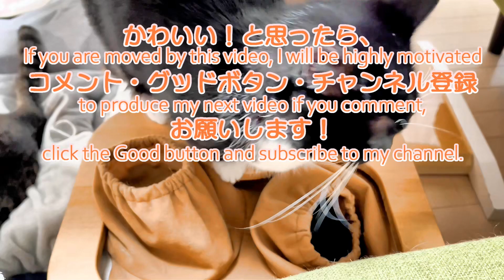うには足湯を堪能したようです Uni seemed to really enjoy the foot warmer.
電源は入っていません

全国の有名猫と猫クリエイターが一同に集う猫好きの猫好きによる猫好きのための猫好き以外の人もその魅力の虜になってしまうこと必至の写真展＆物販会『ねこ休み展』in福岡が開催中！
キービジュアルポスターはなんと地元福岡県ということでうにがセンターに！超かわいくて飼い主は感動が止まりません！

LINEスタンプ第２弾を作りました！ダウンロードはこちらから

2023年のうにカレンダーも好評販売中です！
全国の書店や雑貨店の店頭ほかAmazonや楽天からも購入できます

『ぼくは、うに。～ミヌエットの男の子～』
まんまるおめめとぷっくりマズルの「うに」初めてのフォトエッセイ!
マンチカンとペルシャ系猫のミックス・ミヌエット「うに」のかわいさが120％詰まっています。
貴重な子猫時代からSNSで大人気の写真が満載。
さらに、うにの性格・好きな食べもの、先住猫との関係などがわかるコラムやうにの家系図イラストを収録！
うにがどんなお父さんやお母さんから生まれたかがわかります。

Amazonで本を購入　★電子書籍は撮りおろし3カットのおまけつき★

定価：1,320円（10％税込）
出版社 ‏ : ‎ KADOKAWA (2022/4/14)
発売日 ‏ : ‎ 2022/4/14
単行本 ‏ : ‎ 96ページ
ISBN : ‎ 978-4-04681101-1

『うにうに絵日記ブログ』にて日々我が家の猫たちの情報を発信しています。下記リンクから。

うにのLINEスタンプ好評販売中です。
日常使いに便利なもの中心に全40種類取り揃えました。
英語バージョンもあります。
English Ver.